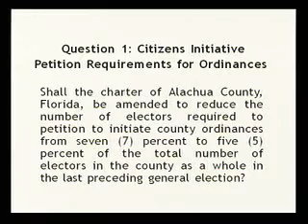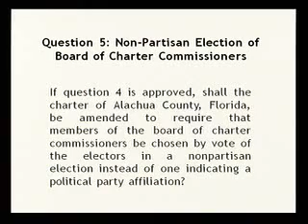Charter Review Commission- May 12, 2010